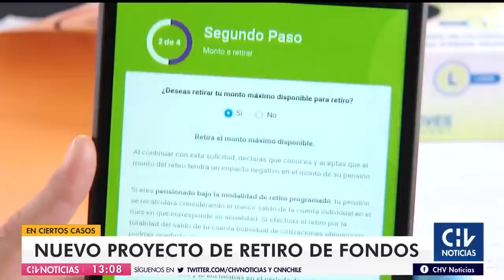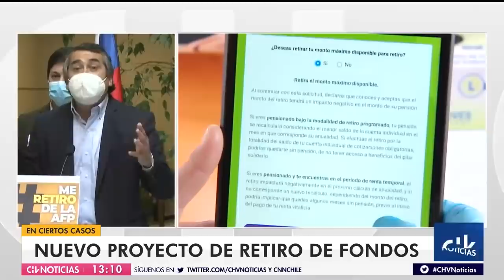Aprueban nuevo feriado por el Día de los Pueblos Originarios: Este año será el 21 de junio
Por 124 votos a favor y 1 en contra, los diputados aprobaron la iniciativa que crea la nueva conmemoración y que está a un paso de ser ley. Ahora solo falta que el gobierno presente el veto con el que busca que este feriado no reemplace al del 12 de octubre.